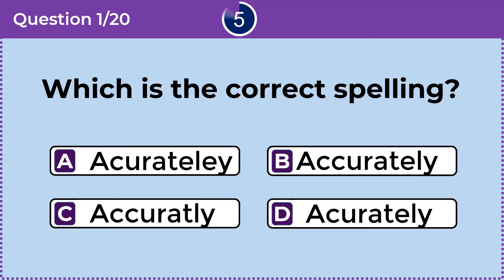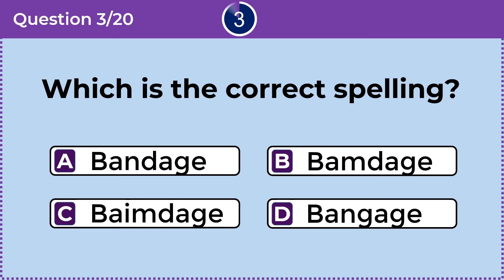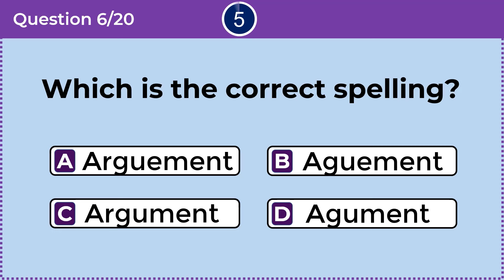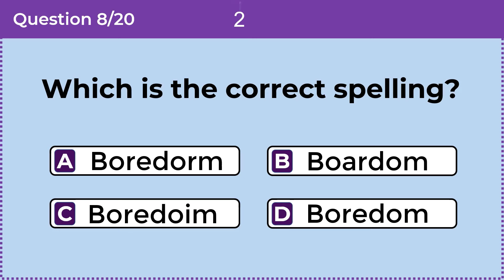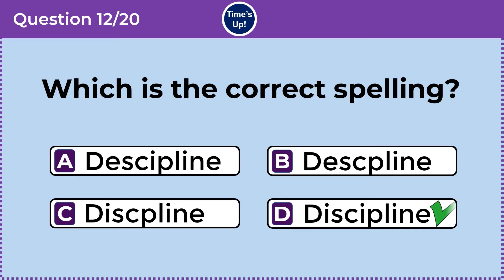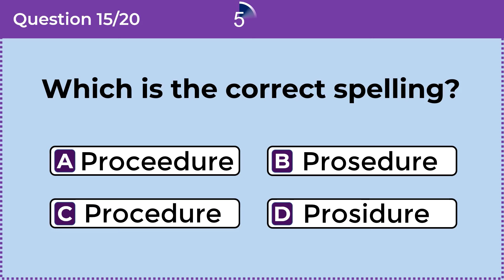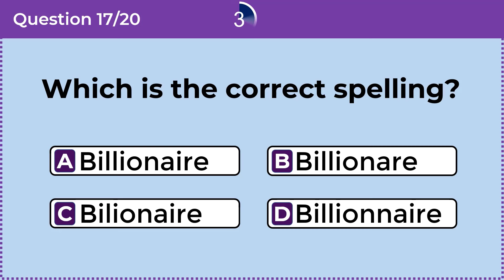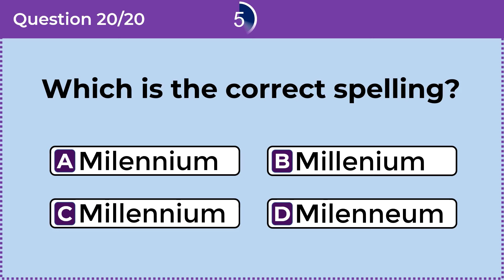CAN YOU SCORE 20/20? 93% CANNOT. Commonly Misspelled English Words. Spelling Quiz #46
Can you find the correct spelling? 93% CANNOT. Commonly MISSPELLED words. Spelling Quiz